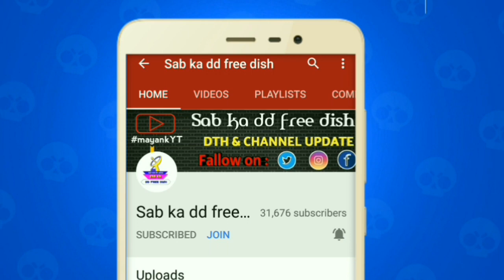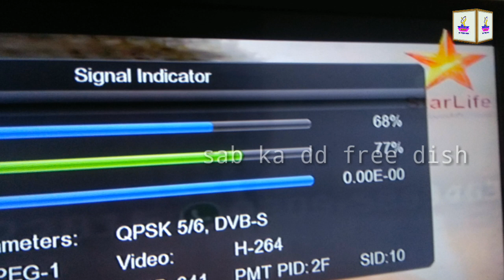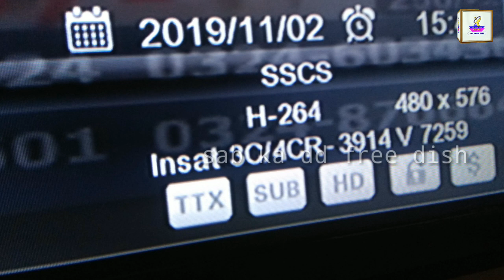DD free dish pe new channel Add hua? Star life channel add on DD free Dish || 105e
DD free Dish official app = cooming soon

41th E Auction update 2019
पुराने चैनल दोबारा चालू
आ गया zee anmol चैनल डीडी फ्री डिश पर
Dd free dish का बाक्स कैसे खरीदे